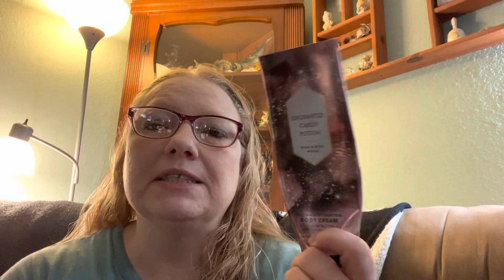Another Bath and Body Works haul!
Hello everyone!  Todays video is another Bath and Body Works haul!  Hope everyone is having a great day!

I am also an Avon representative so if you are interested in seeing what we have to offer click the link!

Drop me a note!
Mineral Illinois
61344